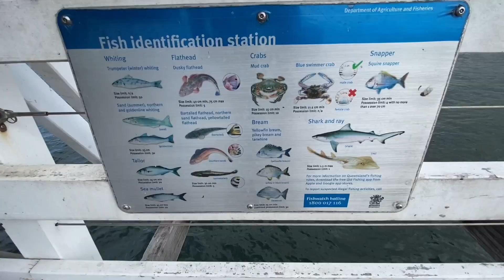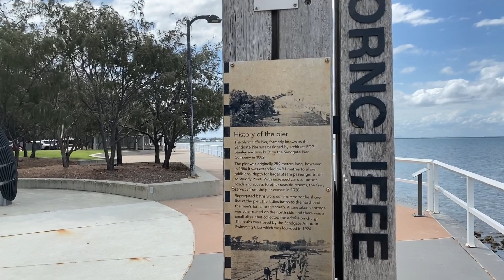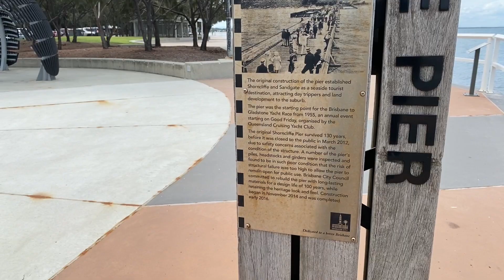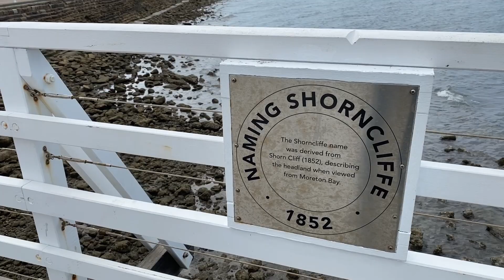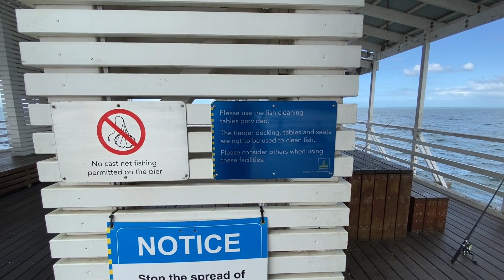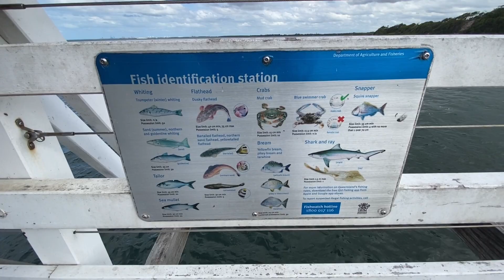അടിപൊളി കടൽപ്പാലം കൂടെ Fishing / Shorncliffe pier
This video is about the Shorncliffe pier. It's about 30 minutes drive from Brisbane city and very beautiful place for family outing and fishing